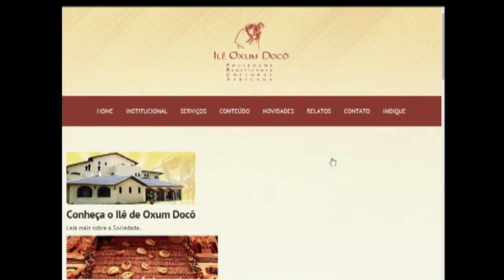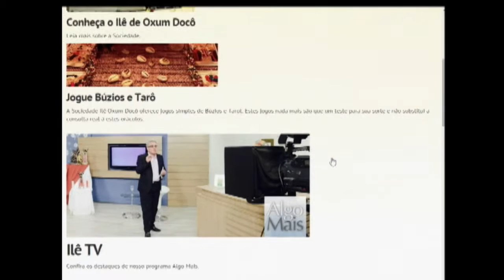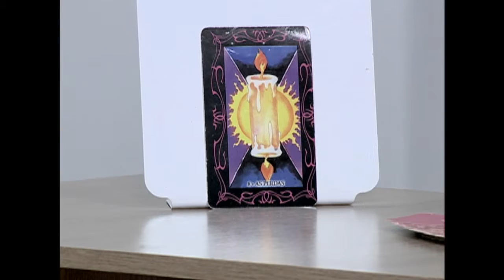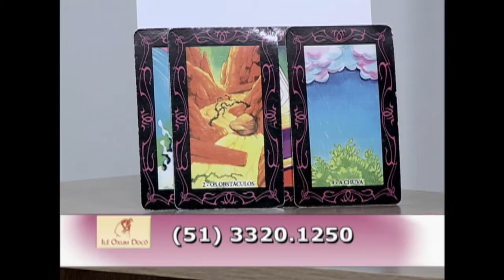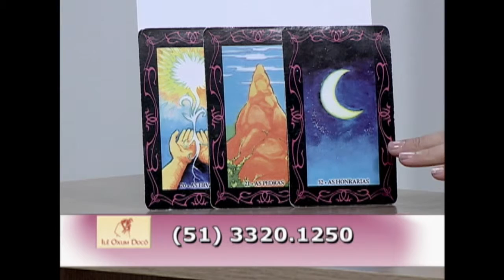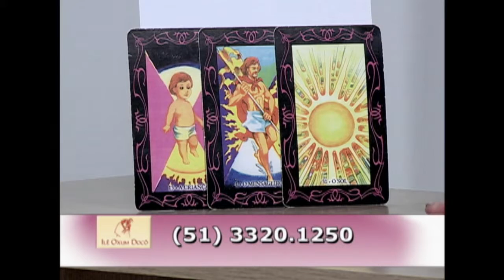16 de setembro de 2015